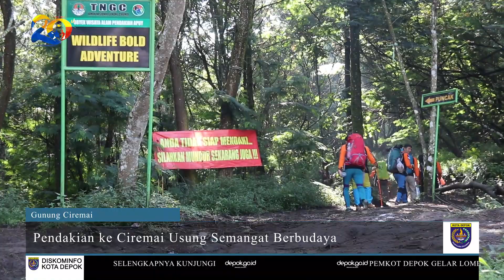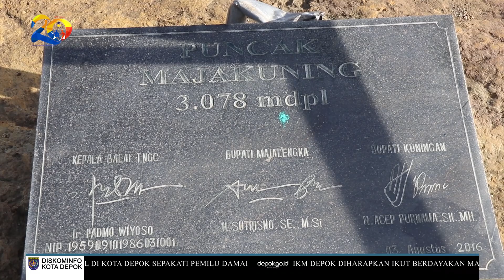Pendakian ke Ciremai Peringati Hari Jadi Ke-20 Kota Depok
Depok.go.id - Pemkot Depok setiap tahunnya berusaha menghadirkan sesuatu yang unik dalam merayakan Hari jadinya yang jatuh pada tanggal 27 April kemarin. Setelah tahun sebelumnya, memamerkan sebuah robot rancangan pelajar Depok di upacara, tahun ini sebanyak 20 Aparatur Sipil Negara (ASN) mengibarkan bendera di puncak Gunung Ciremai, Kuningan, Jawa Barat. Kegiatan pendakian perdana ini diinisiasi ASN Depok yang tergabung dalam Pencinta Alam Margonda (PAM) 54

Tim memasuki Ciremai melalui jalur Apuy, Desa Argalingga, Kecamatan Argapura, Kabupaten Majalengka. Dan paginya mulai berangkat, sampai di puncak sekitar jam 22.00 WIB.

Yang istimewa dari kegiatan pendakian komunitas (PAM) 54 yaitu mengusung tema semangat berbudaya ini, diisi dengan pengibaran bendera merah putih di puncak Gunung Ciremai sebagai rangkaian untuk memperingati Hari Ulang Tahun (HUT) Kota Depok ke-20. saat pengibaran bendera, tim  berpakaian khas Betawi. Dan upacara tersebut dipimpin Kepala Bagian Layanan Pengadaan (BLP), Dadan Rustandi.

Dengan tema semangat berbudaya juga dapat dimaknai lebih luas dari sekadar melestarikan adat. Yaitu budaya menjaga kebersihan, yang diimplementasikan dengan rencana memungut sampah.
Setiap pendaki dibekali kantong sampah. Selain berinteraksi dengan masyarakat, tim juga mengambil sampah sepanjang perjalanan.

Video: Nanang Kurniawan
Editor Video: Deni Wahyudi
PJ Video: Yulia Shoim